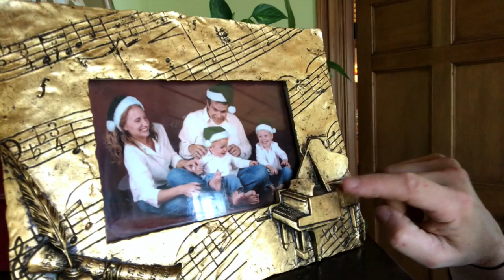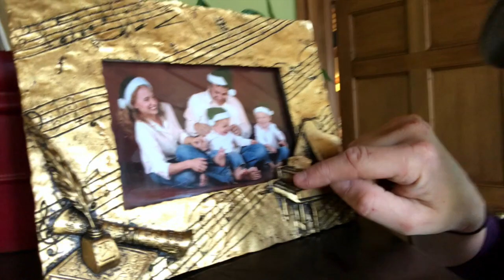Rachel Aucoin's Piano Class Intro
Join Rachel Aucion for a weekend of piano workshops at Virtual Maine Fiddle Camp: June 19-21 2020!